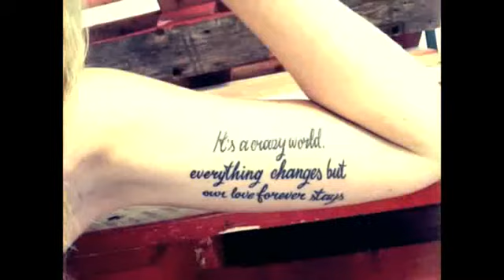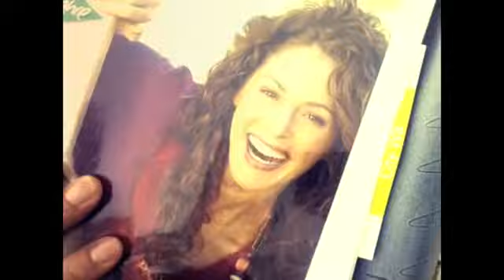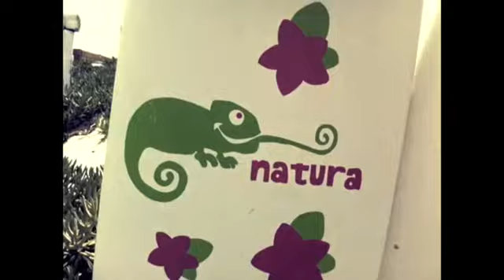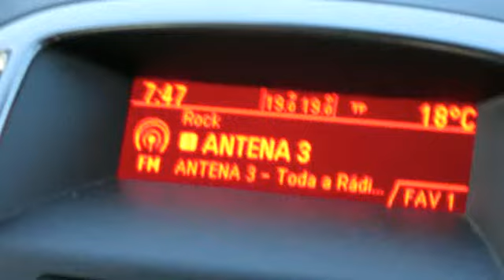old dogs in portugal 2011 pete ruppert photography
fashion photographer pete ruppert performes @ south coast portugal on organic fiber collection;
feat. republic drive & old dogs production;
all glory2theLORDjesus!